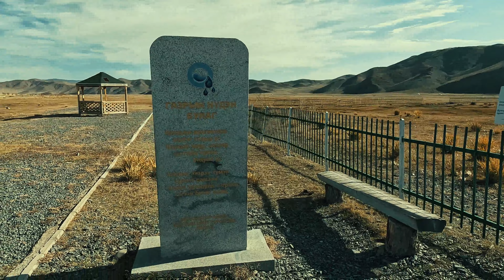Walking through the center of Bayankhongor province, which is 630 km from Ulaanbaatar city | 4K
In the future, we will show you many beautiful things about Mongolia.